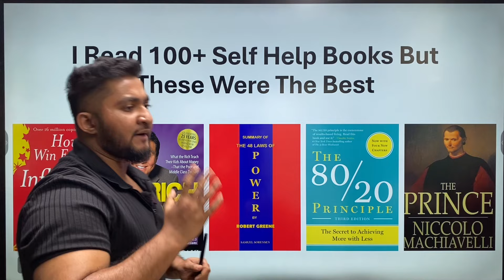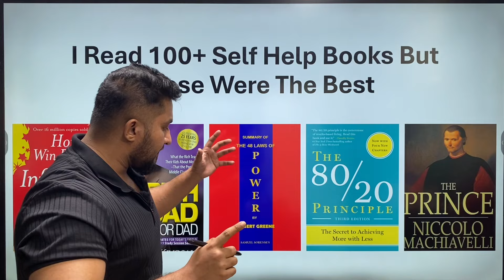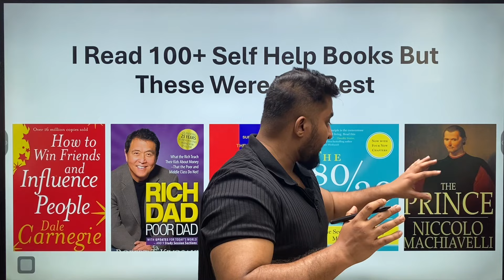I Read 100+ Self Help Books But These Were The Best *Real লাইফে যেভাবে কাজে দেয়*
⭐HSC Academic To Admission-

Academic To Admission Mental Tactics- By Anas Ferdous